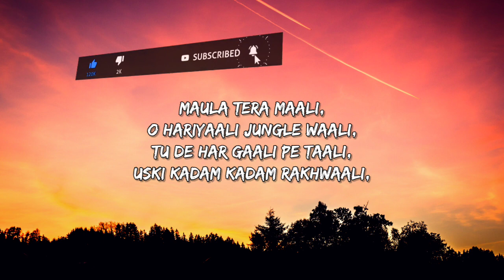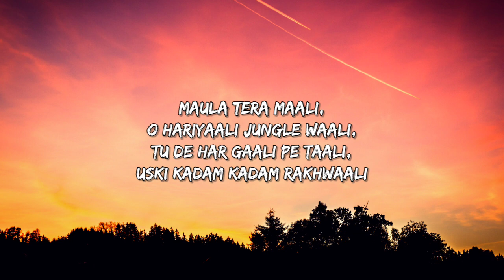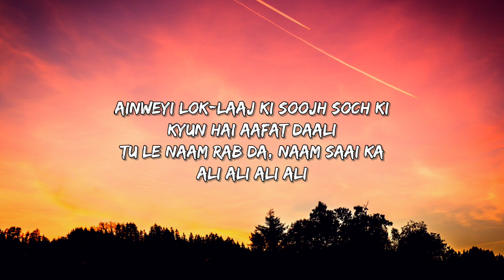Nooran Sisters - Patakha Guddi (Drill TikTok Remix) [Lyrics] " ali ali ali " (TIKTOK SONG)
[Lyrics]

Haan mitthe paan ki gilaouri
Lattha suit ka lahori
Fatte maarti phillauri
Jugni mel mel ke
Kood phaand ke
Chakk chakaudde jaave

Maula tera maali
O haryali jangal waali
Tu de har gaali pe taali
Uske kadam kadam rakhwali
Ainvaiye lok laaj
Ki soch soch ke
Kyon hai aafar daali